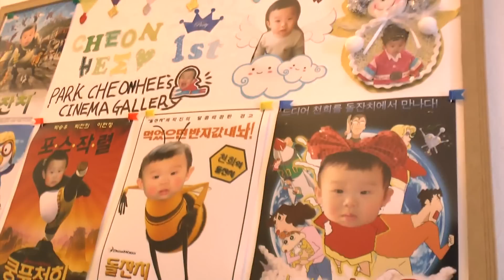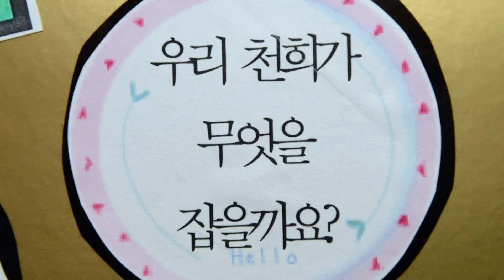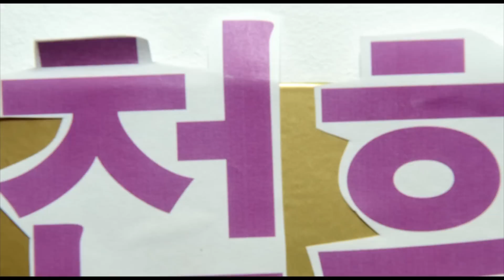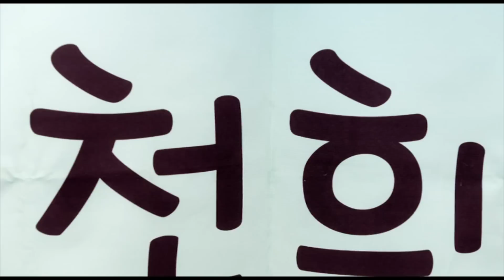CHEONHEE Aniversare 1 An. Mangalia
INTRO-GENERIC ANIVERSARE & SlideShow final EVENIMENT
Indiferent daca ai un an, sau mai multi, amintirile fac parte din viata ta, fara ele noi, nu am putea traii, fara ele noi, nu am putea iubii. Poate nu este destul doar sa privesti incearca sa poti sa iti imaginezi, aceste imagini vazute de cel aniversat peste 20 s-au 30 de ani. Amintirea ramane cu emotia titanica in suflrt, AMINTIREA te va intoarce in timp. Amintire De Vis By: CRoM Studio.